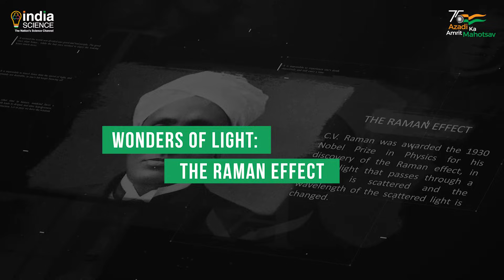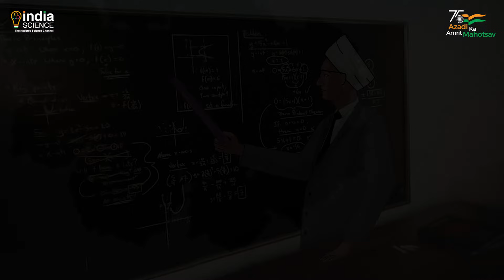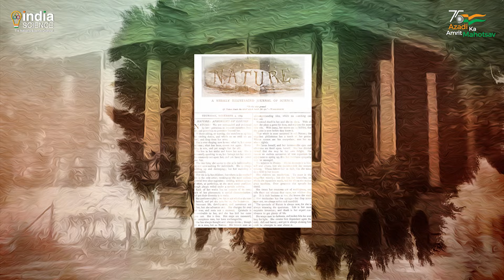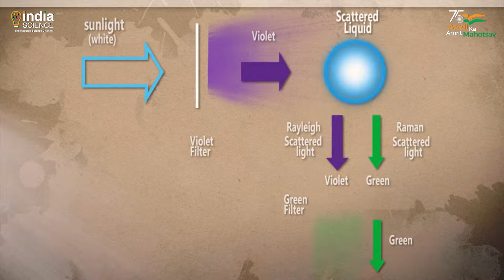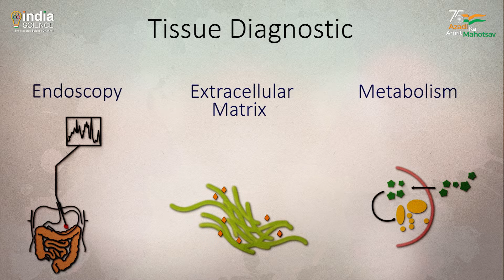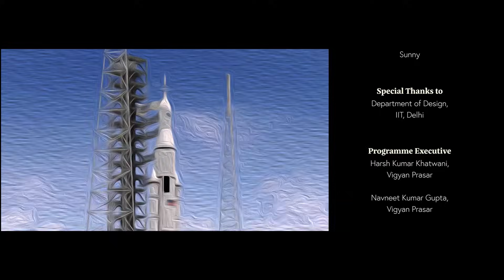Celebrating CV Raman's Birth Anniversary, His work and Achievements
In 1930, First Indian, Asian to win Nobel prize in any branch of
science, C V Raman, discovered the phenomenon of inelastic scattering of light, now known as Raman effect. Under British colonized India, he left his government job to be the first Palit Chair at Calcutta University, established his lab against all odds, pursuing his independent research on light and diverse areas, including acoustics of Indian musical systems.

He also became the first Director of Indian Institute of Sciences, Bangalore in 1933; and founder of his own Raman Research Institute. Explaining basic natural phenomenon as why sky is blue and colour of sea and oceans; by discovering low intensity vibrational modes, a unique signature for every molecule, he led the development of Raman Spectroscopy to identify materials and understand fundamental interactions at molecular level.

The technique much used even today to understand molecular processes, identification of different materials (including biomaterials and nanomaterials), used even for medical diagnostics including tumour cells in cancer patients. As a mentor too, he led an illustrious group of students, such as GN Ramachandran, Vikram Sarabhai to path breaking research, building scientists and institutions who then contributed to national growth with scientific and technological self-reliance, for decades to come.

As fate would be, in October 1970, he collapsed in his lab due to cardiac arrest. Though doctor gave him few hours, he spent next few days meeting students, and board of management of his institution, passing away on 21st November 1970. Awarded numerous awards and fellowship of various national and
international scientific academies, including Bharat Ratna, and Lenin peace prize.

He led the resurgence of experimental science, during transformation from being British colony to independent India; contributing at international level and leaving a rich legacy of scientists and institution builders to take Indian science forward with global impact and recognitions.